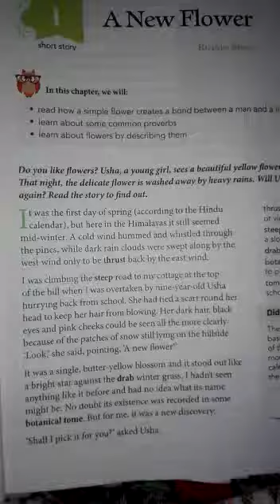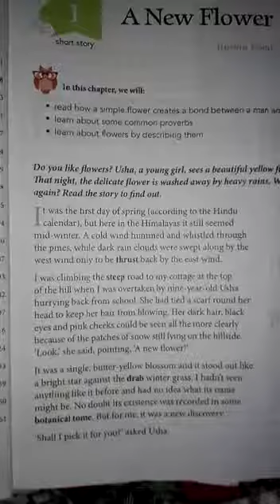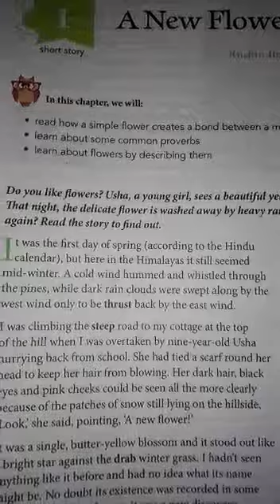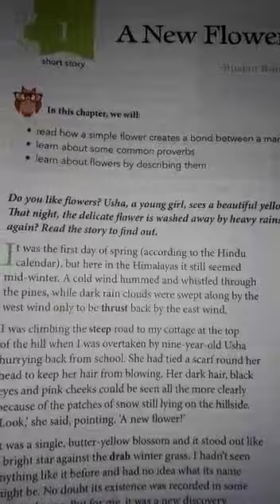Std 5 English coursebook Lesson 1 part 2